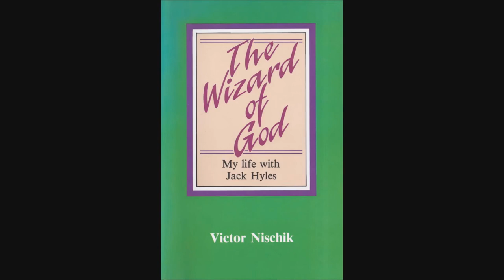The Testimony Of Victor Nischik AGAINST Jack Hyles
WARNING. There are some references to graphic sexual perversion in this interview. May not be suitable to play around young children.